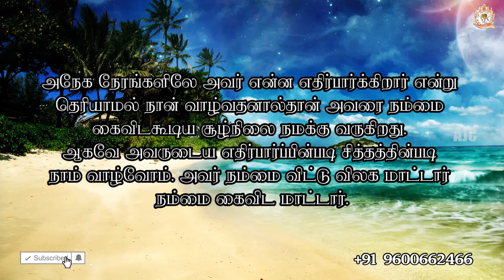ARK OF JESUS CHRIST (FEBRUARY 23 PROMISE WORD)